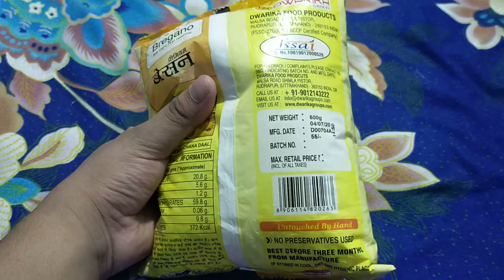Bregano Besan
In this video we are doit the Price Review of Bregano Besan.

If you are New to the Channel then Please
             to
    Price Review

👉🏼If you like the Video then Please 👍  💟 HIT💟 the like Button